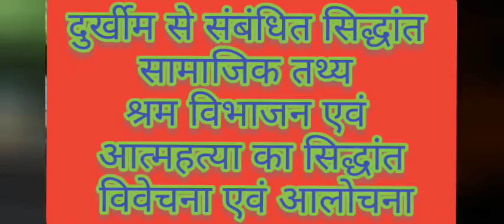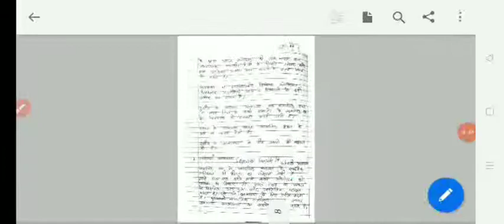दुर्खीम से संबंधित सिद्धांत सामाजिक तत्व का सिद्धांत श्रम विभाजन का सिद्धांत एवं आत्महत्या सिद्धांत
sociology gic lecture most important questions upsc pyq net/jrf समाजशास्त्र हिंदी में सोशियोलॉजी इन हिंदी

gic lecture

# B.A sociology class
# M.A sociology class
# August Comte
karl Mark's
rk Marten
gic
assistent professor
समाजशास्त्रीय
tgt sociology
pgt sociology
net sociology
Parsons

Parsons
Durkheim max beber Karl marks
Parsons
Durkheim max beber Karl marks beblan
Parsons

pgt
pgt
pyq
uppcs
pqy
net mcq
Parsons teching aptitude